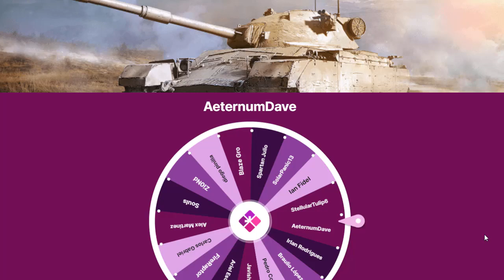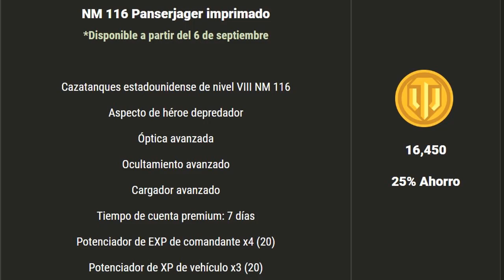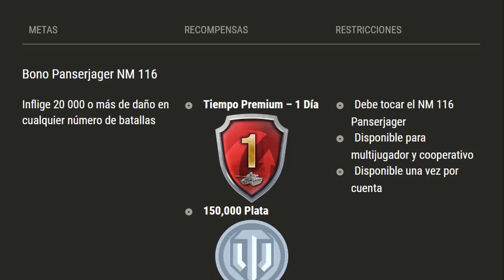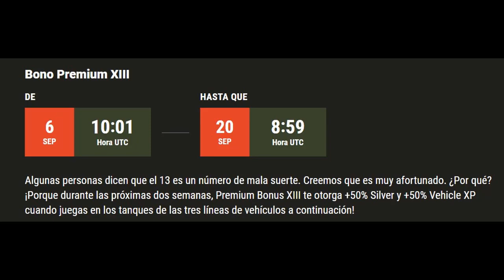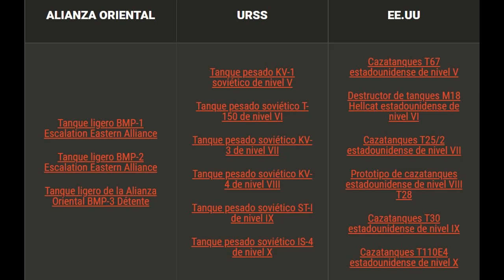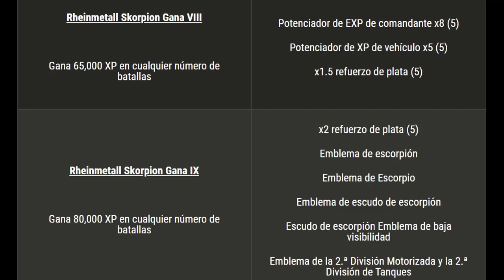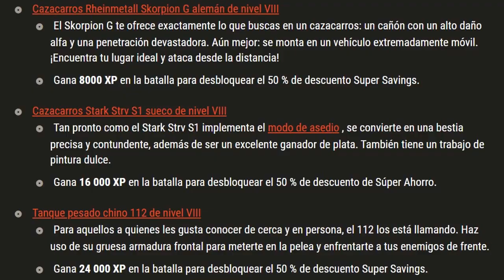World Of Tanks Console Español | NOTICIAS DE LA SEMANA - TANQUE GRATIS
WORLD OF TANKS CONSOLA ESPAÑOL
NOTICIAS SEMANALES
WEEKLY NEWS
WOT C MODERN ARMOR
EVOLUTION
NUEVA TEMPORADA
NEW SEASON
NOTICIAS DE AGOSTO
NEW PREMIUM
COMANDANTE GRATIS
NUEVA INFORMACION
NM 116 WW2
TANQUE GRATIS
SKORPION
RECOMPENSAS DEL PASE DE BATALLA